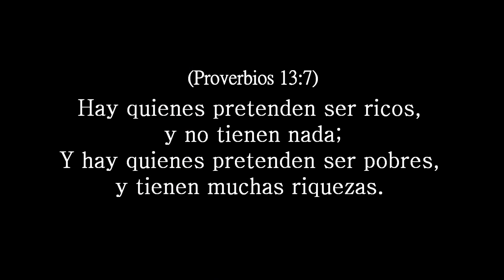Meditación “¿Cómo es tu fe por dentro?” - Miércoles 13.12.2023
Pastor Timoteo
Título: ¿Cómo es tu fe por dentro?